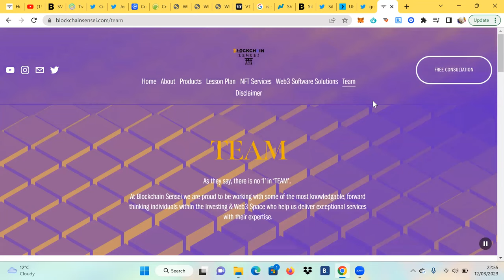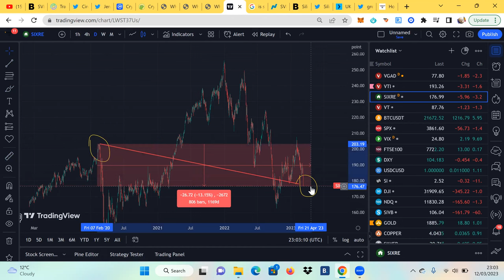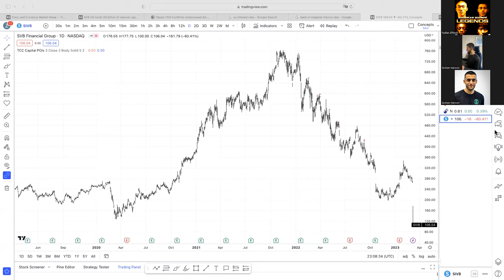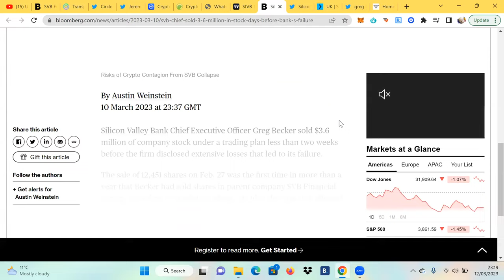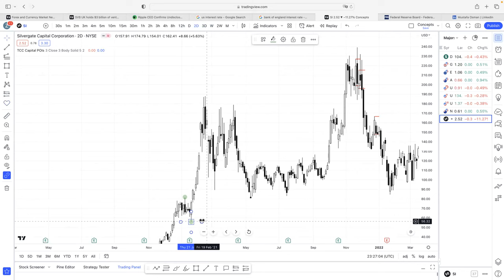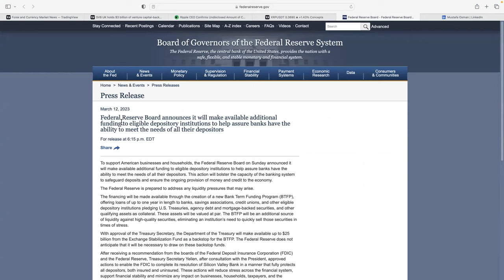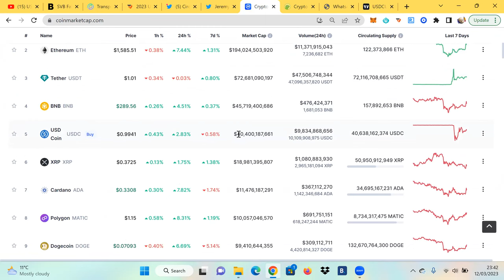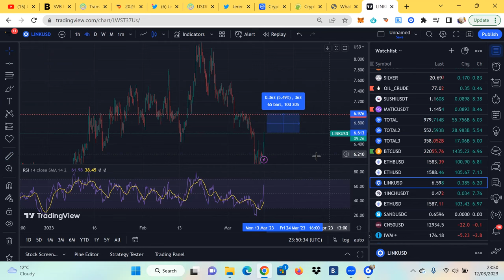Silicon Valley Bank Collapse, Silvergate Stock, USDC - 12/03/23 - Technically Speaking with Zeshan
Filmed on 12th March 2023 (11pm UK time)

TechnicallySpeaking is a weekly show where we breakdown charts, the markets, crypto, stocks, commodities, and even Forex! We film this show on Sundays and rotate hosts

Zeshan Youtube - @zeshanharoon